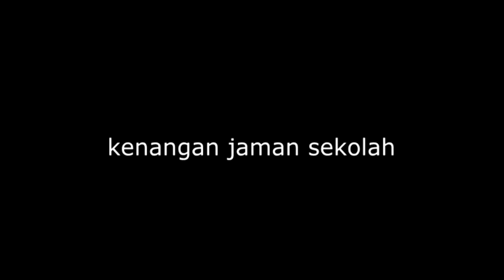jaman sekolah asik lucu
pengen ngguyu nx kelingan